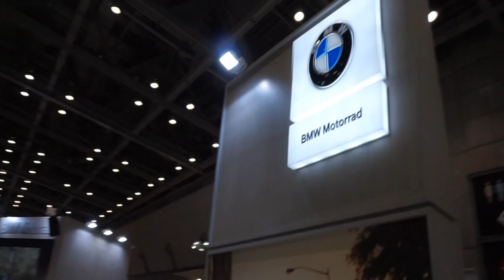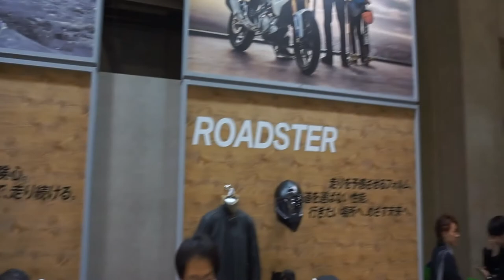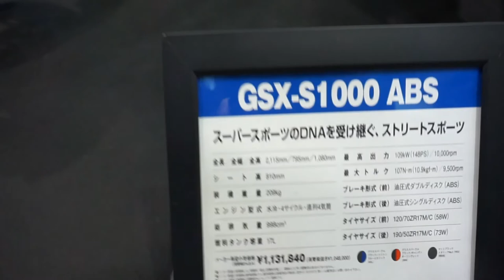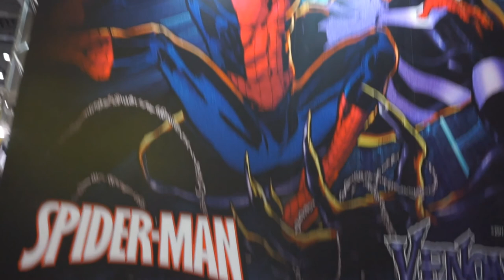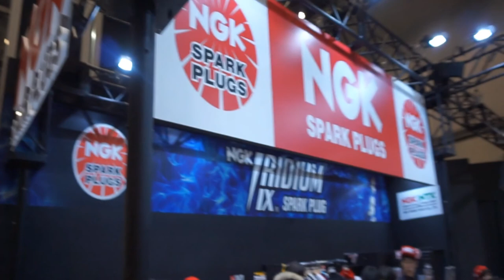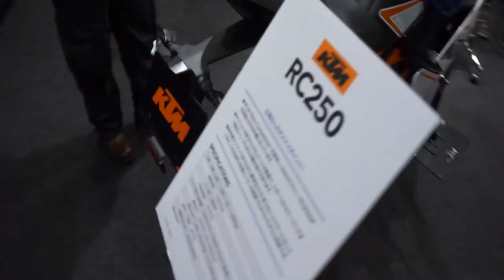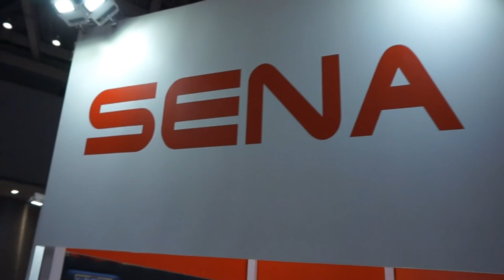Tokyo Motorcycle Show 2017 | Day Two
Never miss  Fitness vlogs, motovlogs and everything else that I record and share with you.
Be sure to like my Facebook and Instagram page to stay up to date with what im doing.